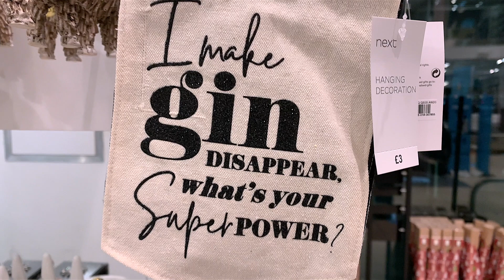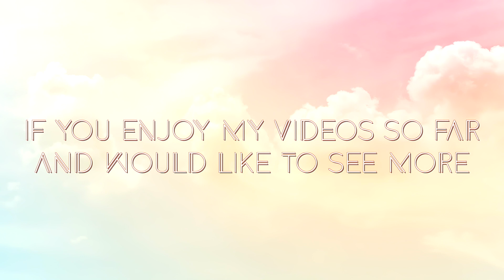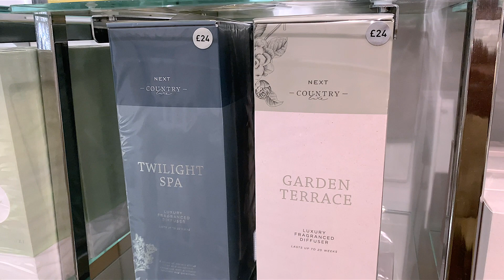*NEW IN * AT NEXT HOME (PART 2) | COME SHOP WITH ME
Come along with me as I go shopping at NEXT HOME .I hope you enjoy it.